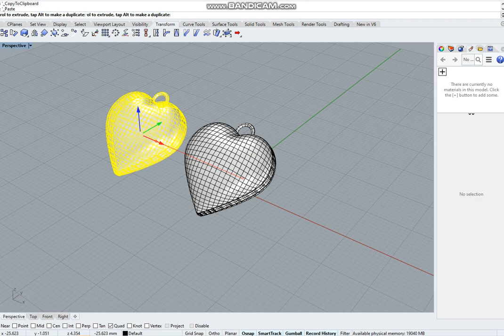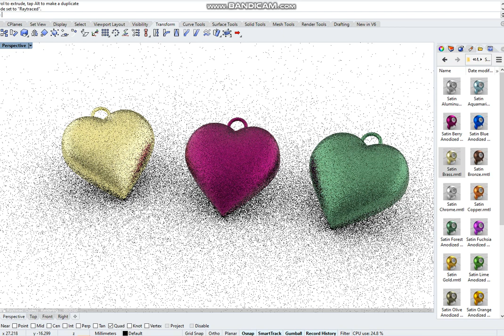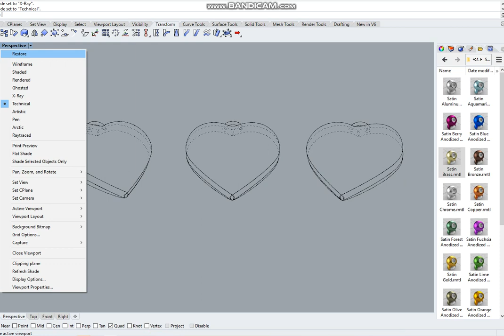Rhino 3D : Simple materials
To apply material to an object, simply drag the material to the object.